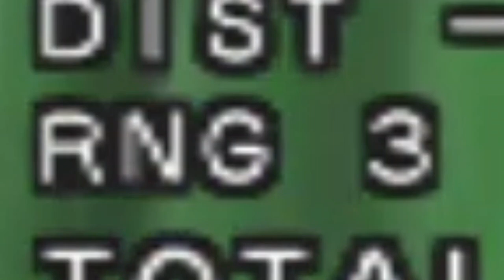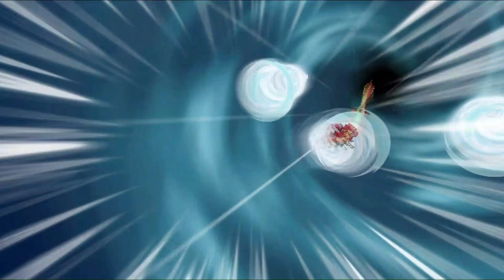Chain starter Laven | (Xtreme) Inazuma Eleven GO Strikers 2013 | Online Multiplayer Matches 9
vs Aaronash. Lots of RNG gaming this match (mostly on my side ^^), and Laven performed well considering Senguuji is the enemy GK.